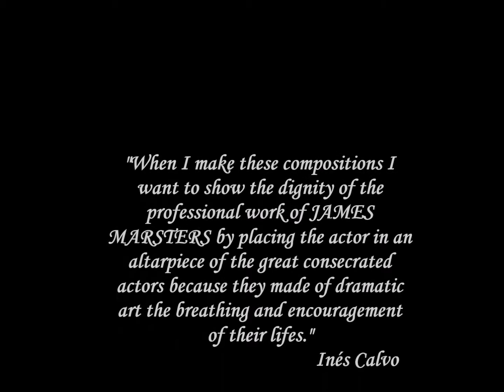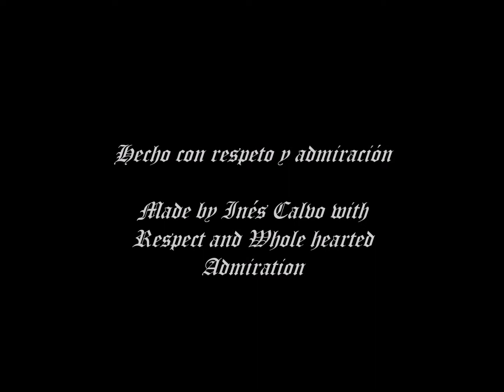Retablo de Spike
El actor James Marster y su famoso personaje de Spike aparecen en una galería de grandes figuras del cine, en las mismas poses, las mismas actitudes, etc.